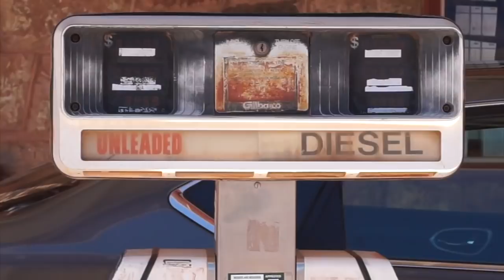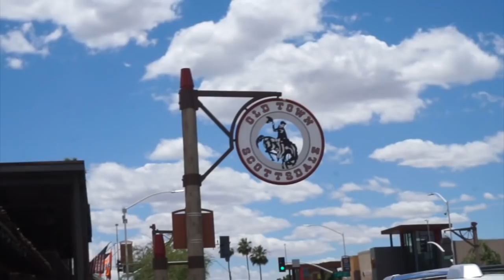Arizona Road Trip PT.1- The Grand Canyon, Route 66 & Horseshoe Bend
Last month I was able to explore the beautiful state of Arizona with my best friend Cecily. We went to the Grand Canyon, Horseshoe Bend, Scottsdale, Phoenix, Navajo bridge, Williams and Page. It was a great week of exploring and laughter.

TECH STUFF:
Ring Light
Phone Tripod
Back Drop/WallPaper

Seat Of The Soul
Untethered Soul
Battlefield Of The Mind
My Favorite Devotional